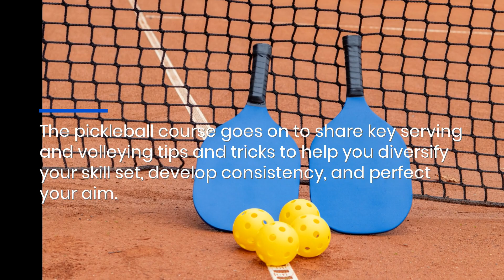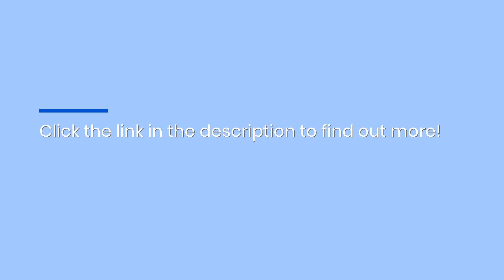Pickleball Lessons For Beginners: Learn How To Serve & Move On The Court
Learn how to play pickleball like a pro - take Mastering Pickleball Basics’ course for beginners. Enrol now! for more details.